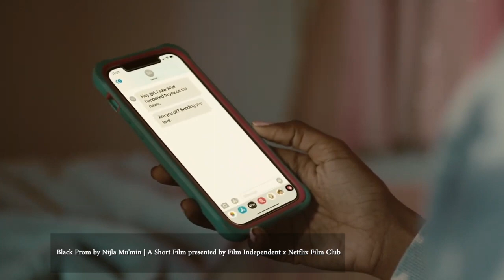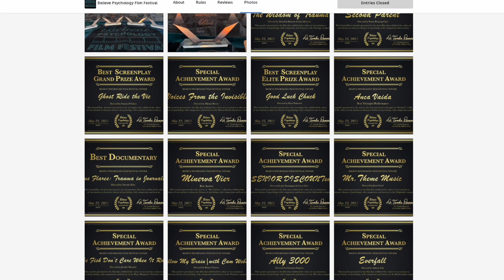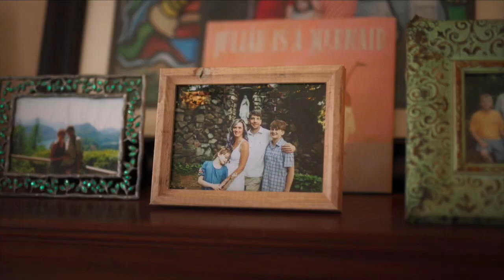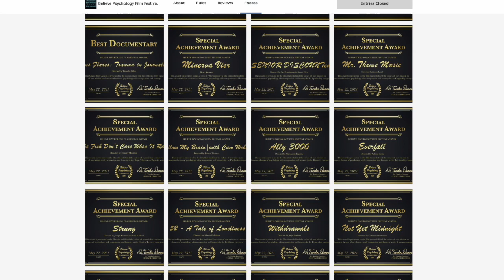Best Psychology in Film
Dr.Tamika Damond, clinical psychologist at Believe Psychology Group, Inc. and founder of Believe Psychology Film Festival & Screenwriting Contest discusses the three-day festival that celebrates ​psychology in film.